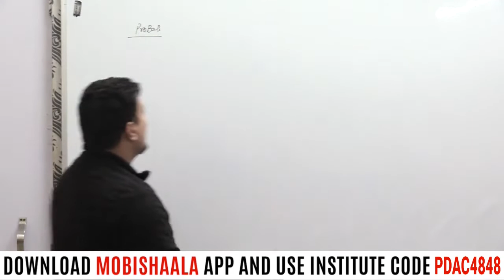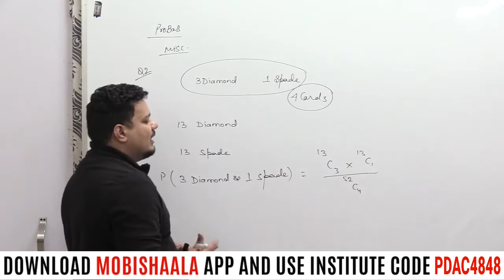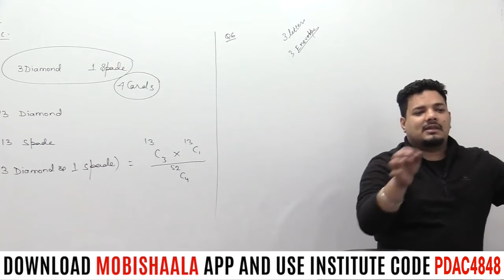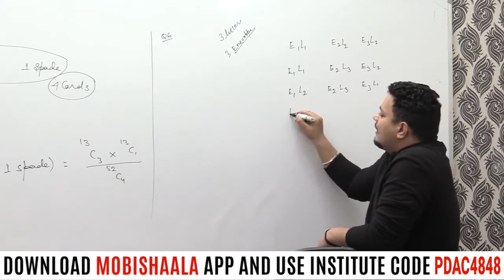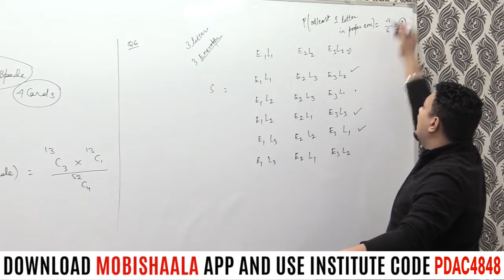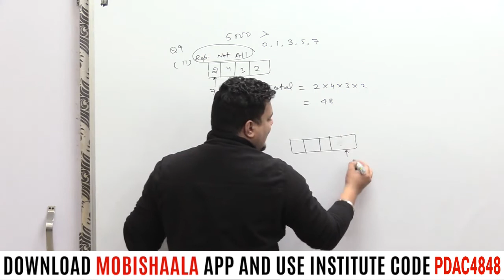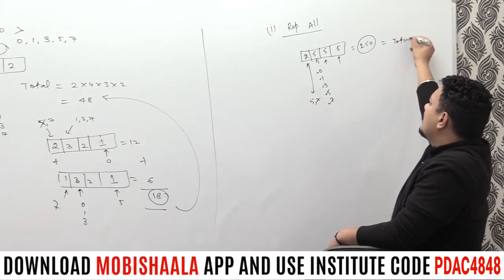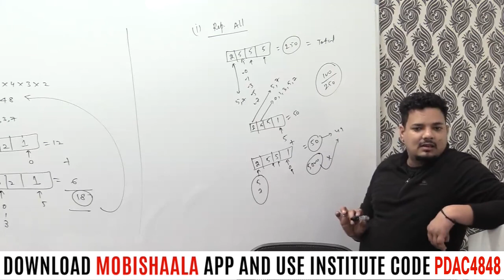Probability:Miscellaneous-Maths 11th-Puneet Dogra-CBSE 2020 | Dogra Academics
Dogra Academics mobile app powered by Mobishaala provides you end to end solution to the students, Class Video Lectures, Sure Shot Test Series, online and hard copy Study Materials. Guidance to Preliminary Test, Mains Test, and interview.